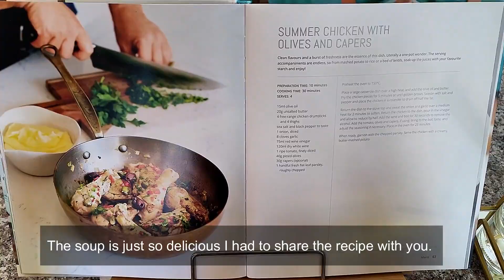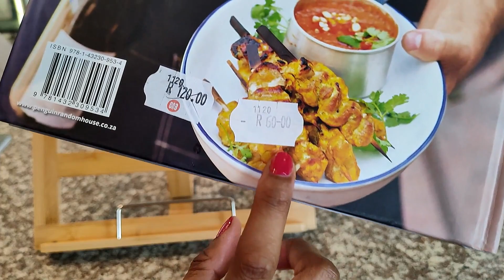Exceptional Chicken Stew Recipe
If you are looking to try a different chicken recipe, then this recipe is for you. It blew off my socks and I'm certain you will love it too. I made it for my husband and he loved it.

The recipe is from my cook book. Summer Food by Tjaart Walraven. I bought the book at CNA.

Ingredients:
15ml Olive oil
20g unsalted salt
4 drumsticks and 4 thighs (I used 4 chicken legs) You are welcome to use boneless chicken thighs or any pieces that you like
Sea salt and black pepper to taste
1 onion, diced
8 garlic cloves
75ml red wine vinegar (I used red wine vinegar reduction)
120ml dry white wine (1/2 cup)
1 ripe tomato, finely diced
40g pitted olives
30g capers
1 handful fresh parsley, roughly chopped.

Method Preheat the oven to 150 degrees Follow the method by watching the video.

Happy Cooking PananaTV